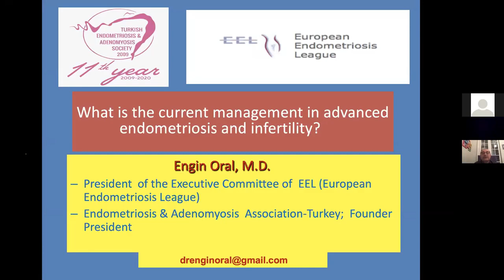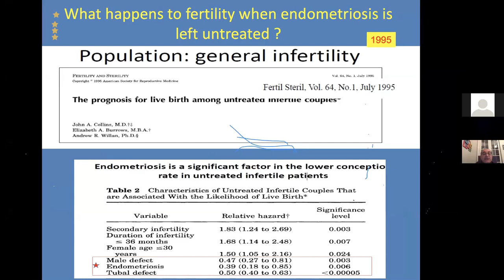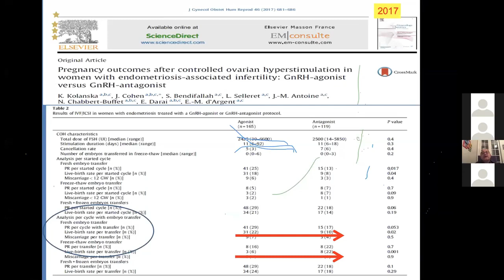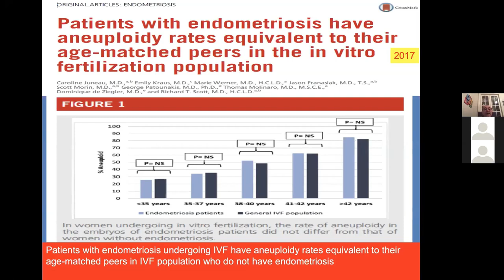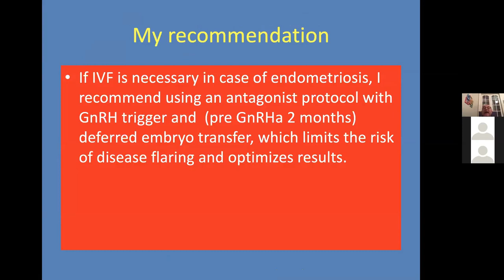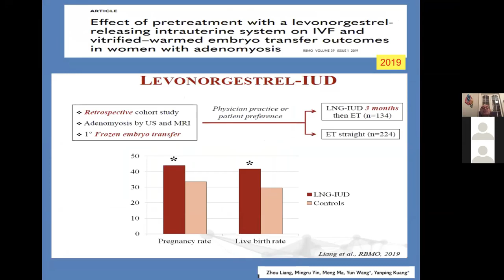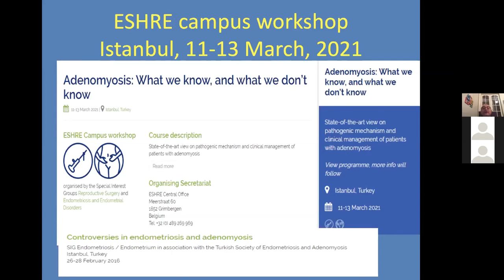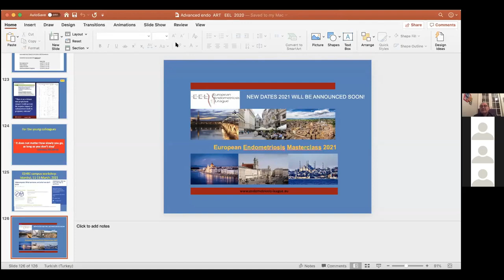EEL Webinar: What is the current management in advanced endometriosis and infertility? Prof.Dr. Oral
Prof Dr Engin Oral